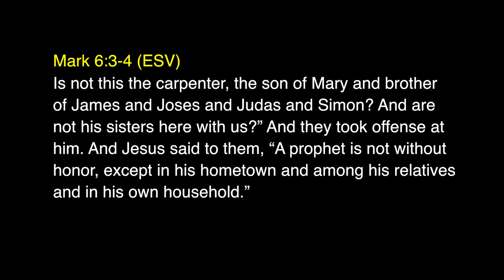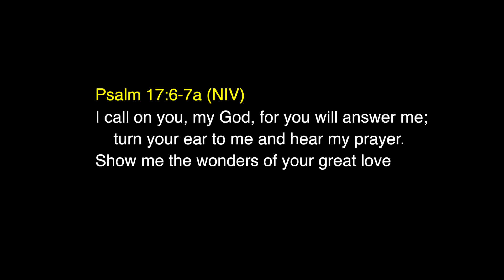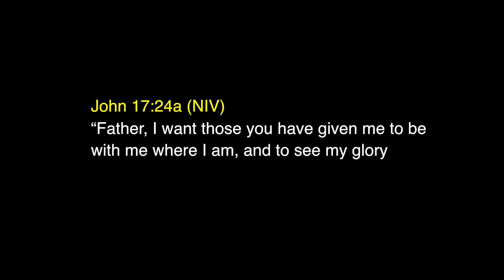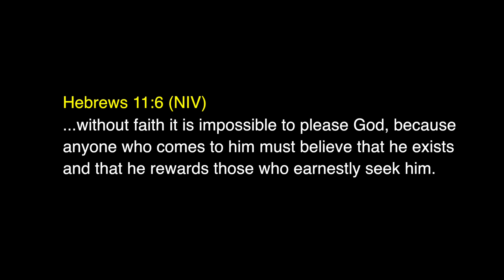Home Is Where The "Hard" Is | Mark 6:1-6 | THE BOOK OF MARK SERIES PART 22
June 10, 2018 | Pastor Edward Chun | New Harvest Ministry